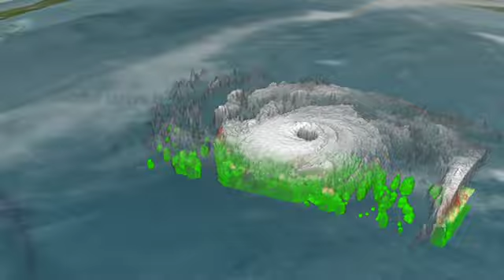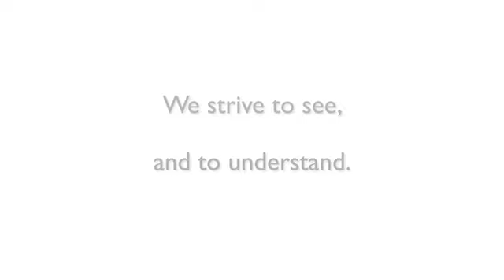Earth Day / Season of Creation 2023